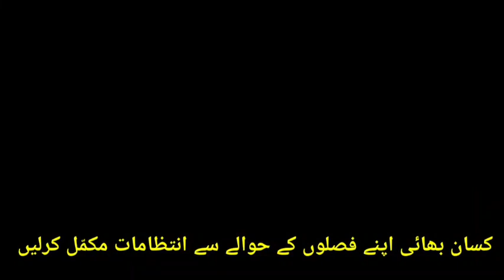Tonight and Tomorrow weather report || Pakistan weather forecast | weather update ⛈️